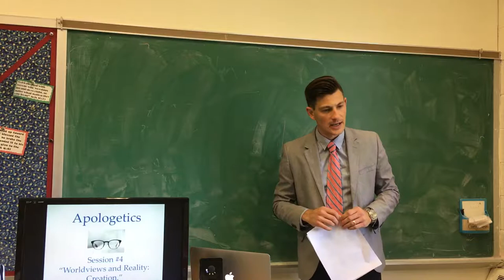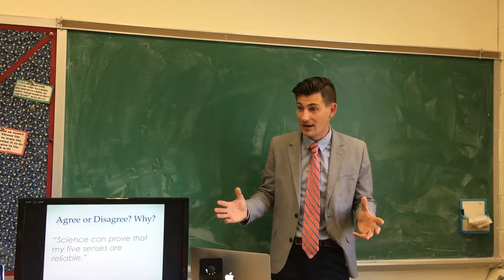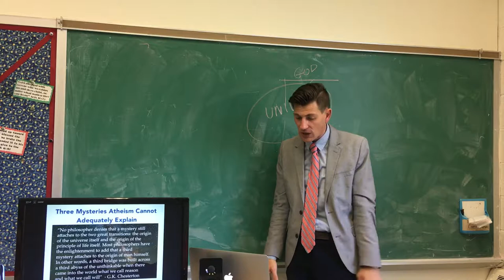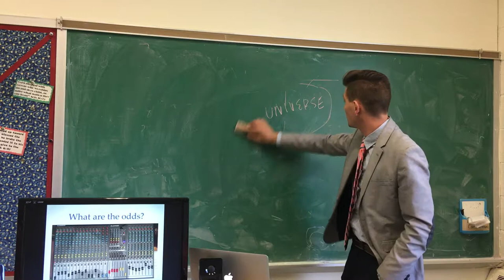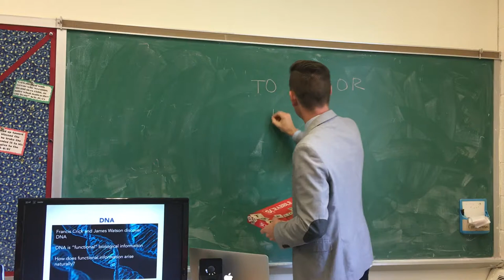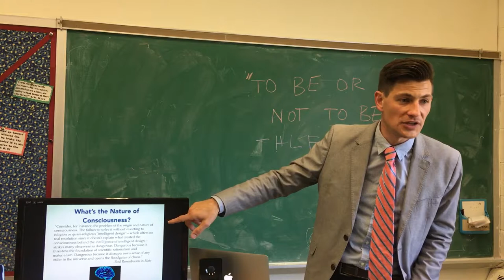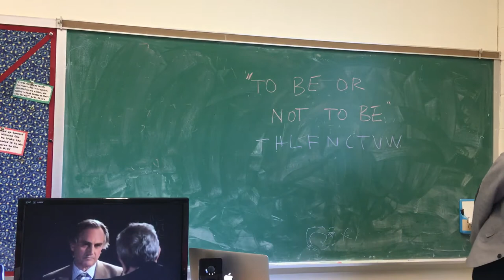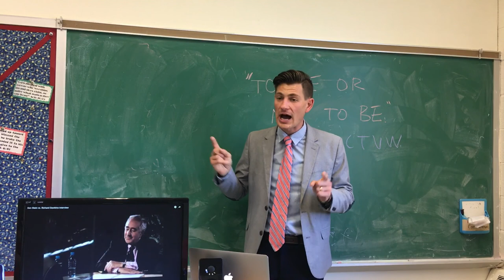Apologetics Session #4 - "Worldviews and Reality: Creation"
A brief overview of how worldviews approach science, as well as an introduction to some of the evidences for creation.